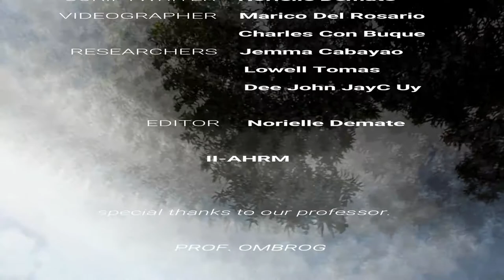WOMEN UNDER THE ARMS OF RIZAL_II-AHRM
This video was created for our school final project. Informations given came from the researches we've made and books we've red. And are subject to any changes.

-Umak Logo Animation
-Upbeat and Happy Background Music by MorningLightMusic
-Epic History TV's Soundtrack (Part 1) by MegaFauna